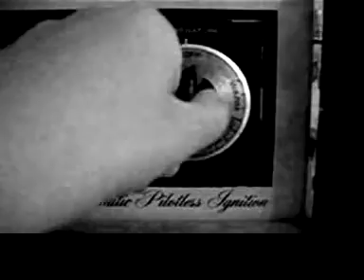stop4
UPDATE:

well. all the videos on my old laptop were erased. so I never got to fix this video, therefore there is still no sound. the song to it is "don't panic" by modeselektor. if you can look it up and play it to the video, have fun. if not, just leave the music you're already listening to on.